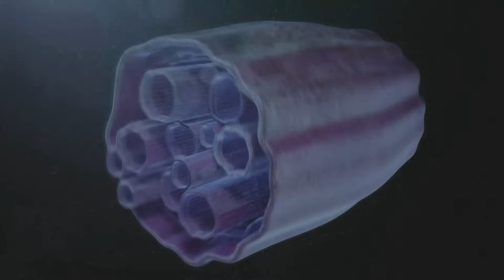The Future of Protein is Here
This isn’t a crush… it’s a perfect amino acid match.

Powered by our patent-pending NutriMatch™ technology, this breakthrough plant-based blend delivers the essential amino acids in the precise ratio your muscles are built on.

We don't guess what your body needs. We match it... Deliciously.

Everyone needs more protein from Gym Goers to Homebodies.
But not just any protein... the right protein.

Protein quality really matters. Not all proteins are created equal.
So why settle for a bad relationship? You deserve one that actually gives you what you need.

And the best part? They're all plants you already know and trust... chia seed, chickpeas, fava, flax, mung, pea, pumpkin seed, rice, sunflower seed, and even mushroom and bamboo.

Our NutriMatch™ algorithm delivers a near-perfect 96.2% match rate to the amino acid profile your muscles  actually use and need, giving your body the exact building blocks it needs, so you can train harder, recover faster, and perform at your best.  Nothing even comes close.  We are better than all animal proteins, even chicken, bison, salmon, milk, eggs, or anything else.